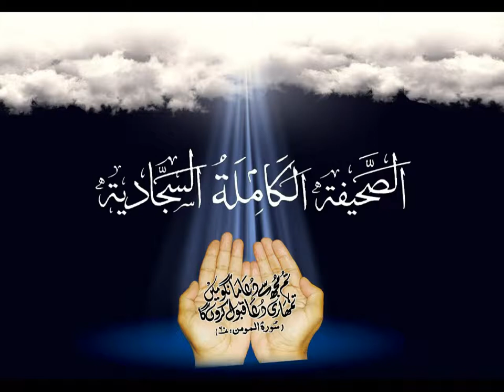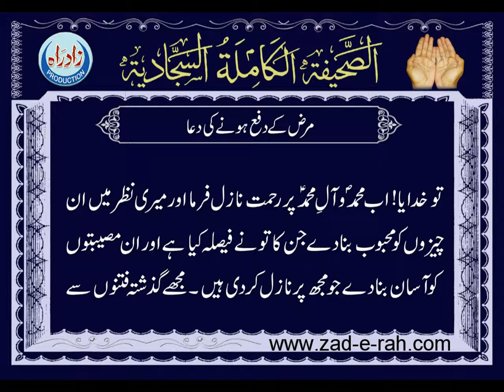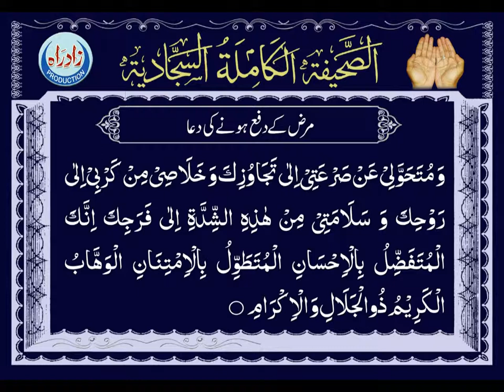Dua 15 - Supplication When Sick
Sahifa Kamila Sajjadia with Urdu translation by Zeeshan Haider Jawadi, Duas of Imam Zainul Abideen (A.S) , Zad-us-Sajideen